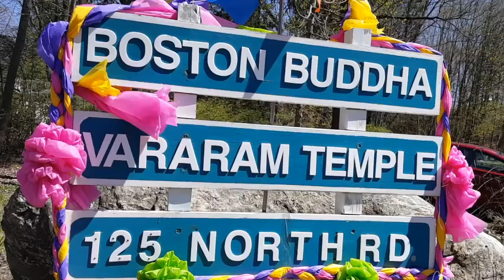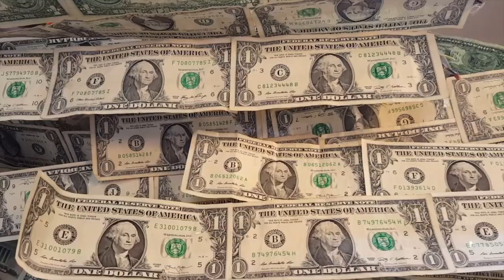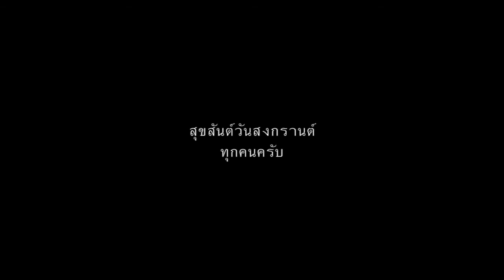เที่ยวกันเถอะ EP6 (งานสงกรานต์ที่วัดบอสต้น USA)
อู๊ดกับRichard ไปทำบุญวันสงกรานต์ที่วัดบอสตัน วันที่ 24 เมษายน 2559